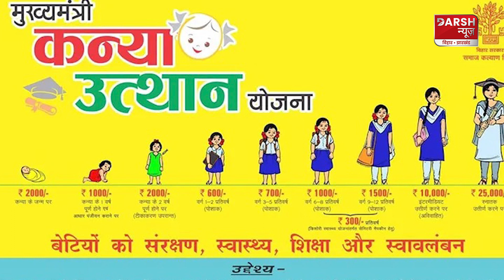स्नातक पास लड़कियों को मिलता है 50 हजार, 30 सितंबर तक आवेदन का मौका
darshnewsviral darshnewsworld स्नातक पास लड़कियों को मिलता है 50 हजार, 30 सितंबर तक आवेदन का मौका